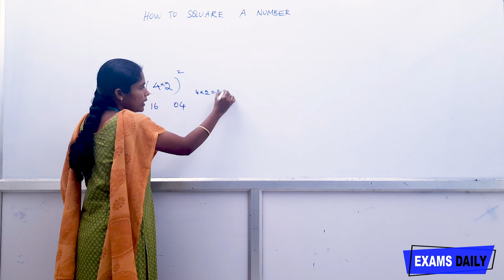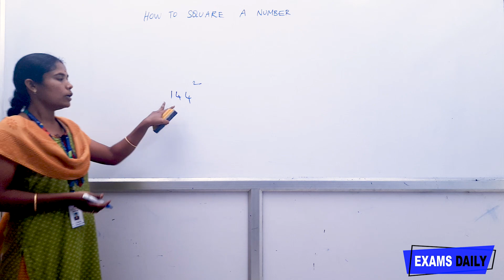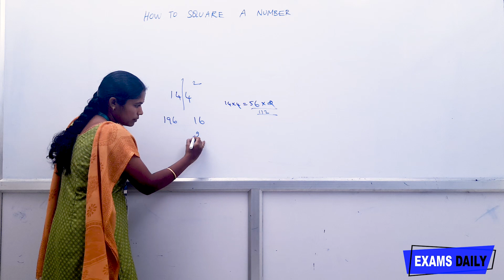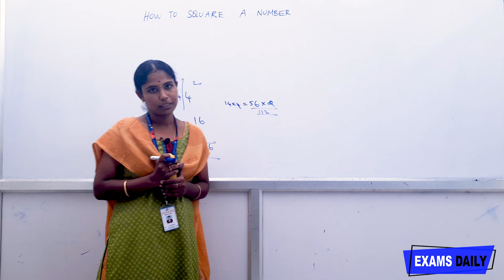How to calculate square in seconds? - Math tricks and shortcuts || maths shortcuts